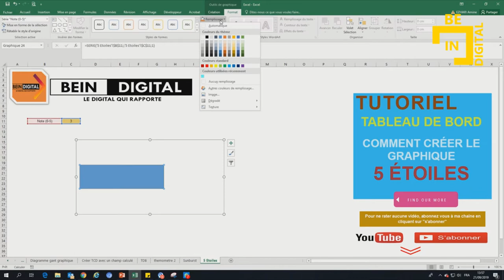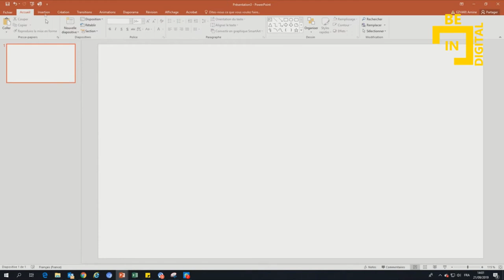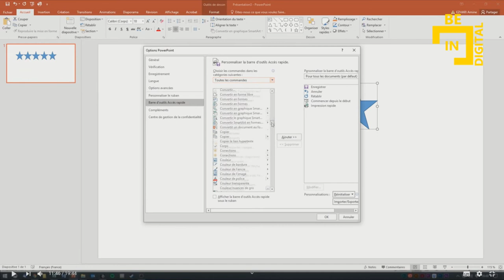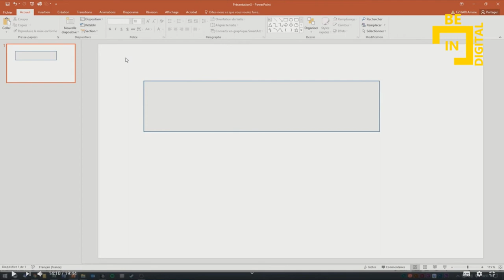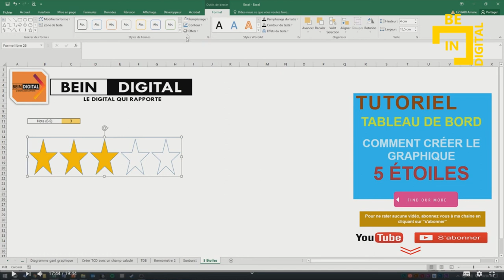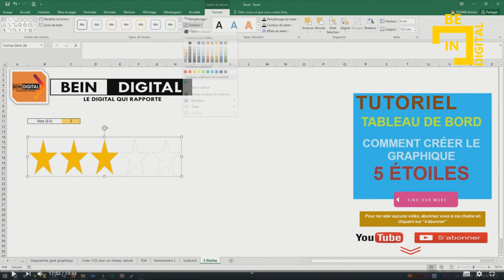Graphique important pour les tableaux de bord sur Excel: le graphique 5 étoiles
Bonjour,
Dans cette vidéo nous allons voir comment créer le graphique 5 étoiles sur Excel pour les tableaux de bord

tutoriel photoshop,
tutoriel pc,
tutoriel hijab,
tutoriel excel,
tutoriel dessin,
tutoriel illustrator,
tutoriel access,
tutoriel android,
tutoriel bd,
tutoriel bootstrap debutant,
tutoriel blender,
tutoriel bootstrap,
tutoriel broderie,
tutoriel billard,
tutoriel bootstrap 4,
tutoriel brackets,
tutoriel barbe,
tutoriel beauté,
b roll tutorial,
tutoriel c++,
tutoriel couture,
tutoriel cubase 5,
tutoriel css,
tutoriel covadis,
tutoriel carte visite,
tutoriel cravate,
tutoriel camtasia,
c tutorial,
tutoriel csharp,
tutoriel danse,
tutorial dance,
tutoriel dialux,
tutoriel dropshipping,
tutoriel django,
d tutorial,
tutoriel edutab,
tutoriel echarpe,
tutoriel eviews,
e tutorial,
tutoriel élevage,
tutoriel écharpe,
tutoriel électronique,
tutoriel foulard,
tutoriel fortnite,
tutoriel français,
tutoriel facebook,
tutoriel freestyle football,
f tutorial,
tutoriel gimp,
tutoriel geogebra,
tutorial guitar,
tutoriel git,
tutoriel garageband,
tutoriel gimp 2.10.8,
tutoriel gmail,
tutoriel html,
tutorial hair,
tutoriel hibernate,
tutoriel html5,
h tutorial,
graphics.h tutorial,
junior h tutorial,
b&h tutorials,
he$h tutorial,
tutoriel indesign,
tutoriel informatique,
tutoriel instagram,
tutoriel imovie,
tutoriel illustrator cc 2019,
tutoriel isis,
tutoriel iphone 6s,
tutoriel java,
tutoriel javascript,
tutoriel jee,